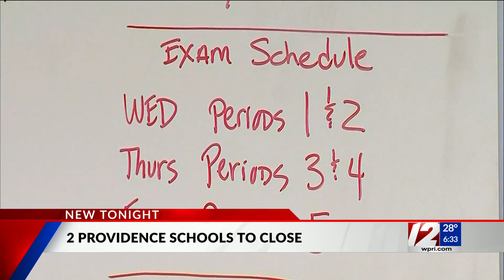Providence Public School District to shut down two schools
The Providence Public School District said in a statement Sunday that two schools will close down next year.